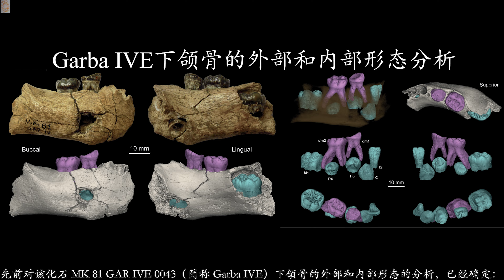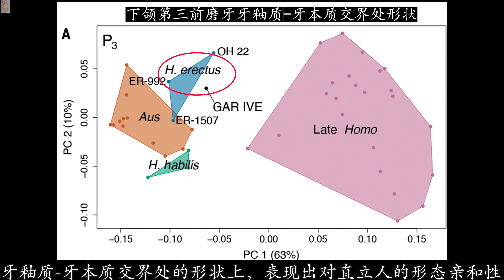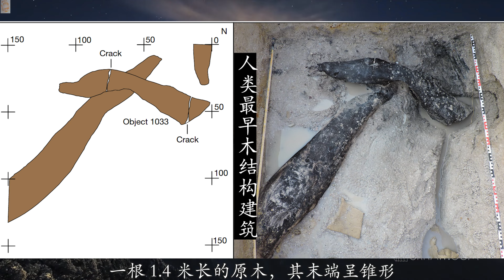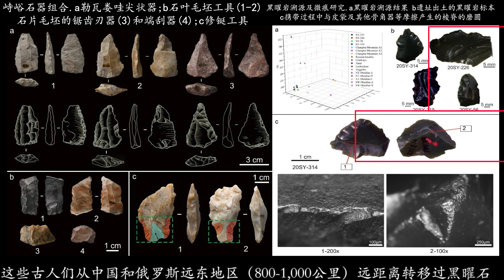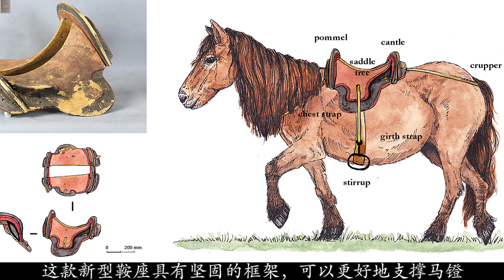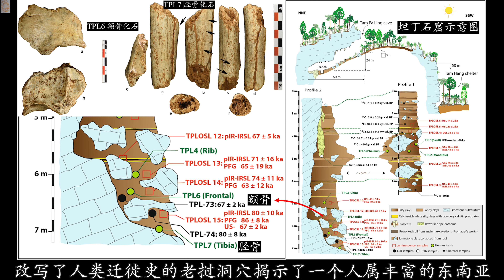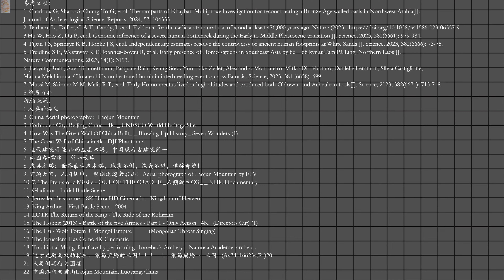从活用手斧的直立人，到差点全灭的人类祖先：人类演化的2023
该频道将会以不同视角讲解古生物进化内容 观看合集将会系统了解万物演化历程